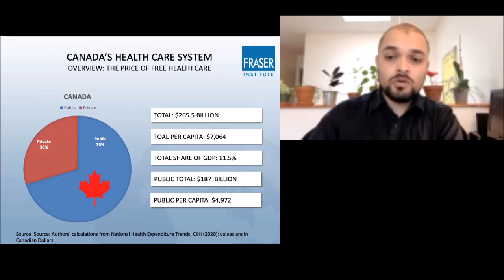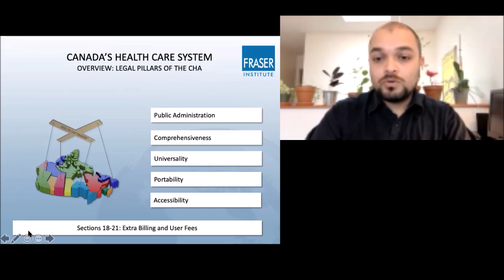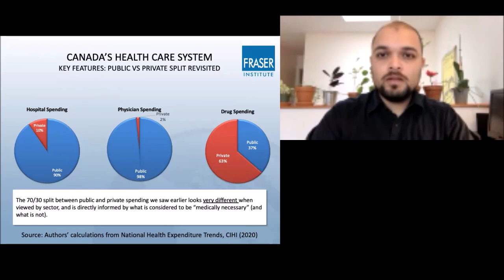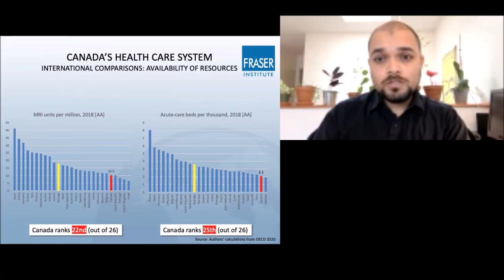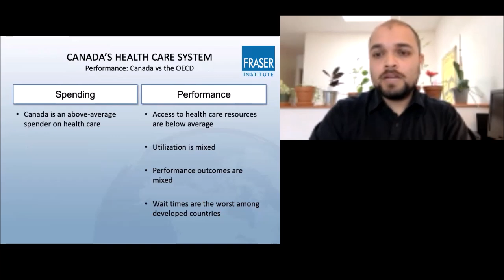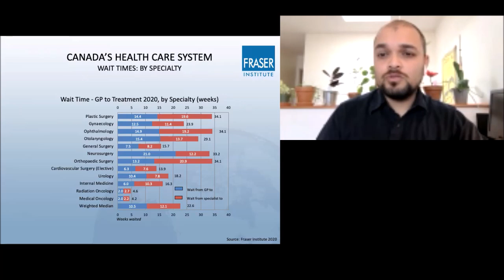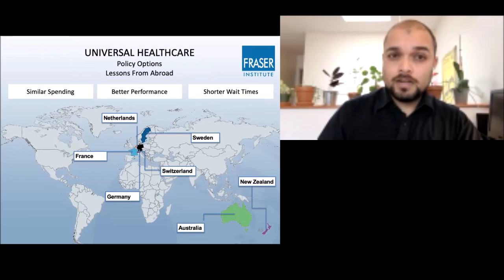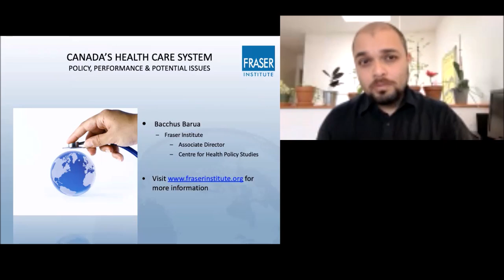Canada's universal healthcare system - Does it work?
Bacchus Barua, Associate Director at the Centre for Health Policy Studies at the Fraser Institute, joins Chris Hattingh to provide insight into the state of the Canadian healthcare system.